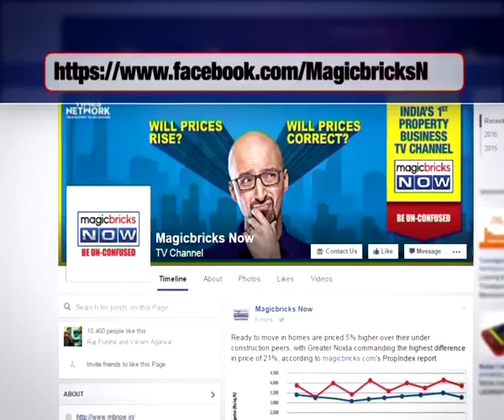Can we buy two properties simultaneously to avoid tax?- Property Hotline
Expert: Ashish Sodhani, Tax Expert.

Question: I have sold a residential property in the month of June. Can I purchase a flat and a piece of residential land i.e. two properties to avoid capital gains tax?

Answer:  Capital gains tax can be avoided by purchasing residential property from the proceeds of sale of the long term capital asset. The tax act only provides for purchase of residential property as a means to become exempt from paying capital gains earned on sale of the property. No capital gains tax exemption on purchase of residential land.